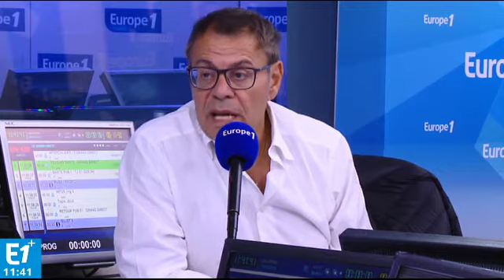Les 5 meilleurs hors d'œuvre de l'été !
Le docteur Jean-Michel Cohen nous explique les recettes des meilleurs hors d'œuvre de l'été.
Retrouvez le généraliste dans le Grand Direct de la Santé tous les jours de 11h à 12h.